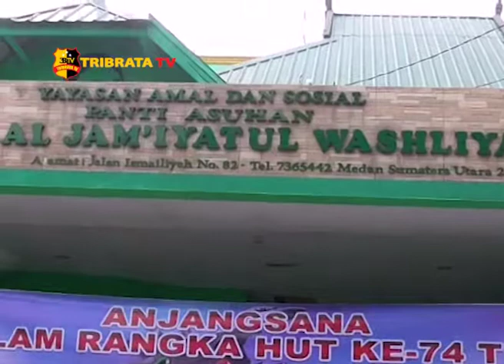ANJANGSANA HUT TNI KE 74 SAMBANGI PANTI ASUHAN